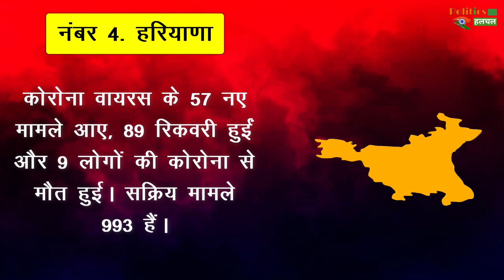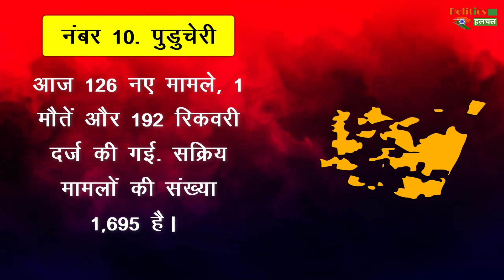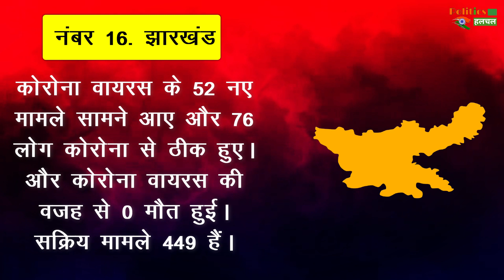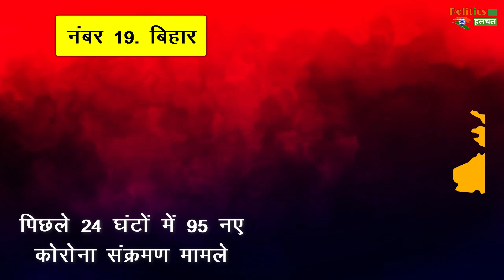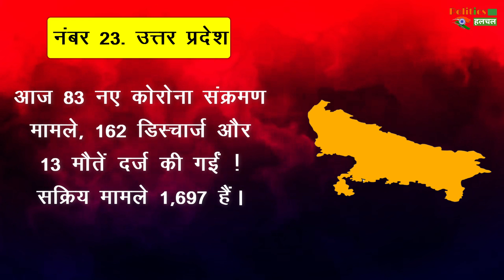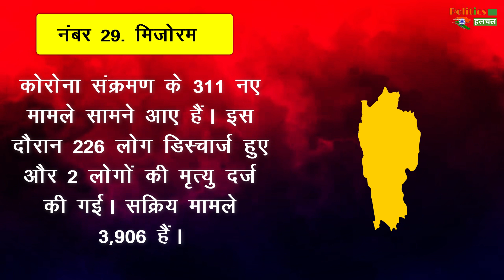Coronavirus : जानिए आपके राज्य में आये कितने केस, सभी राज्यों की कोरोना केस रिपोर्ट ! 10 जुलाई 2021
Corona Update: किस राज्य में आज कितने नए केस ? जानिए सभी राज्यों की कोरोना केस रिपोर्ट ! 10 जुलाई 2021